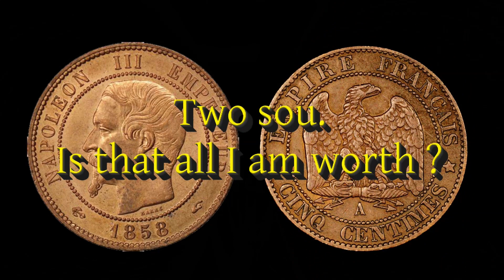IN MY WHITE CHAPEL : From * SOUBIROUS *_ The Musical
* SOUBIROUS* The Musical is an enchanting musical adaptation of a beloved narrative has captured hearts across generations.

 Book, Music and Lyrics by Irish composer Anthony O' Hagan, it is set in Lourdes in  France, in the year 1858 and  tells the story of 14 year old Bernadette Soubirous , a visionary  who  had seen a vision of what many claimed had been that of the Blessed Virgin Mary, the Mother of God,
But what was her reality?

This song is a demo, designed to be sung by  singers with more polished skills
Singing Voice : Anthony O'Hagan
Images :Leonardo.ai